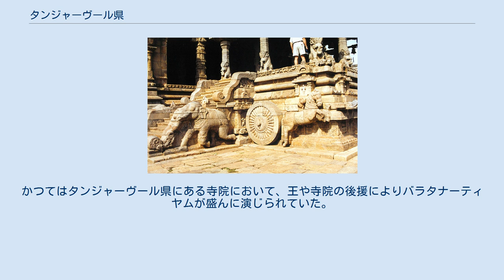タンジャーヴール県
タミル・ナードゥ州の県
タンジャーヴール県は、インド南部のタミル・ナードゥ州に属する30の市県の一つ。
県庁所在地はタンジャーヴール。
 タンジャーヴール県はタミル・ナードゥ州の中東部に位置し、北東側にナーガッパッティナム県、東側にティルヴァールール県、西側にプドゥッコーッタイ県、北側にはコッリダム川を挟んでティルッチラーッパッリ県とペランバルール県と接し、南側はポーク海峡で海が広がっている。
平坦な北部は、カーヴィリ川とその分流コッリダム川に挟まれたカーヴィリ川三角州の一部であり、両河川とその他の分流が東西に数多く流れている。
そのため土地は極めて肥沃で、細かく組織化されたダム・運河・用水路によって灌漑されて、主に米が栽培されている。
また、開墾された田圃の広がりにはココナッツ畑の林が点在し、タミル・ナードゥ州の中でも有数の生産量を誇る。
この三角州地帯はこのため、「南インド穀倉地帯」と呼ばれ、インド全体で見ても人口密度がかなり高い地域である。
県の中心都市であるタンジャーヴールは、県中央部のカーヴィリ川南岸に位置する。
この他、クンバコナム、ムドゥックール、パーパナーシャム、センマンクディ、スヴァーミマライ、ティルヴァイヤール、パットゥッコーッタイ、ペーラヴラニ、オラッタナードゥ、ティルヴィダイマルドゥール、ティルヴォーナム、アディランパッティナムといった都市がある。
 1968年のタミル・ナードゥ州発足以前の、イギリス領インド帝国マドラス管区時代から存在する。
マドラス管区時代は、タンジョール県（Tanjore district）という英語名が正式名称であった。
 タンジャヴールのプリハーディシュワラ寺院 タンジャヴールのプリハディーシュワラ寺院に刻まれた壁面レリーフの一部 タンジャーヴール県の北部には数多くのヒンドゥー教の寺院があり、創建も古いものが多い。
それらのほとんどは、チョーラ朝によって建てられたものである。
タンジャーヴールは9世紀から11世紀までチョーラ朝の首都であった。
インドの世界遺産の一つに数えられるブリハディーシュヴァラ寺院も、タンジャーヴールにある。
 タンジャーヴール県は、カルナーティック音楽の中心地の一つである。
ティヤーガラージャ・アーラーダナ祭が、タンジャーヴールの北方13kmにあるティルヴァイヤールにおいて、カーヴィリ川の堤防で毎年一月に開催されていて、インド全土から多くの音楽家が集まる。
 カルナーティック音楽と深い関係にある、著名な舞踊のバラタナーティヤムも盛んで、その起源はタンジャーヴールであるとする説もある。
かつてはタンジャーヴール県にある寺院において、王や寺院の後援によりバラタナーティヤムが盛んに演じられていた。
 この他、タンジャーヴールは工芸でも有名で、神を描いた布やガラス工芸、石彫りや金細工が作られている。